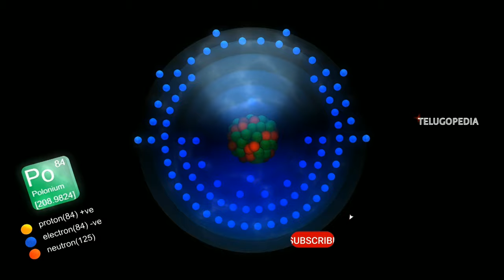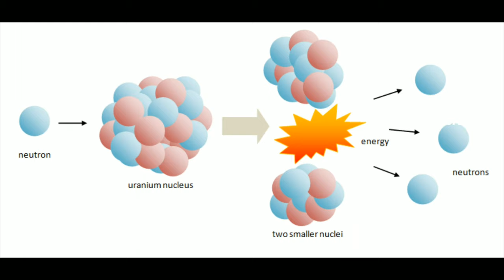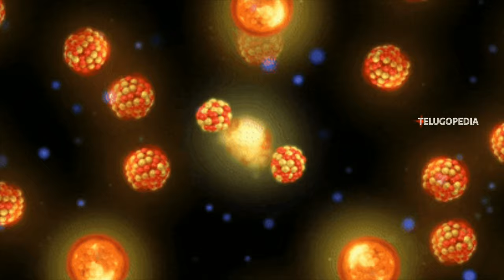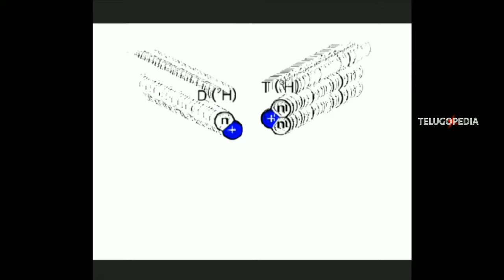Nuclear Energy : How powerful is nuclear power even though atoms are (tiny)^(tiny) ?